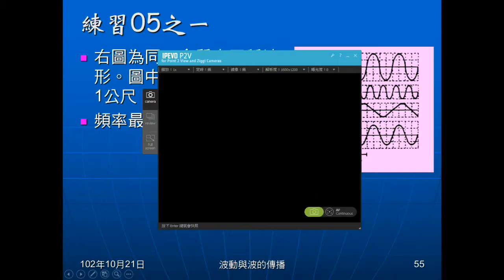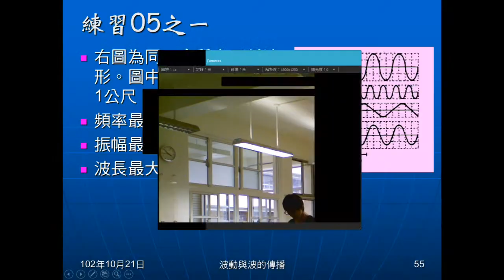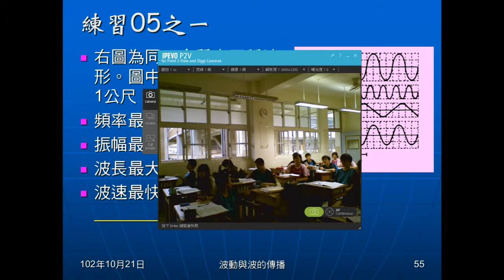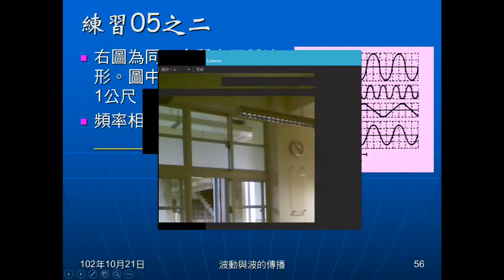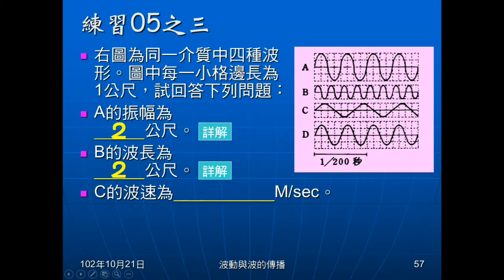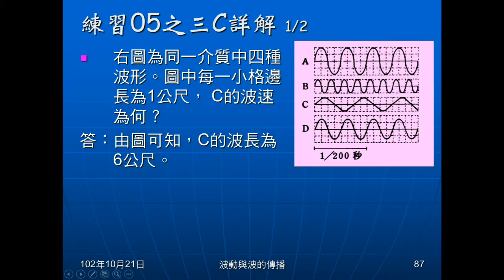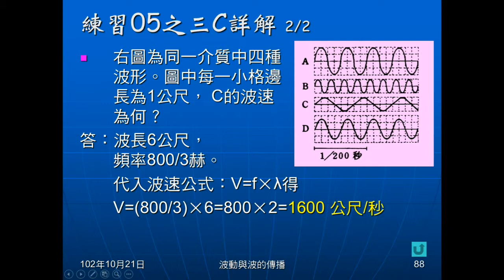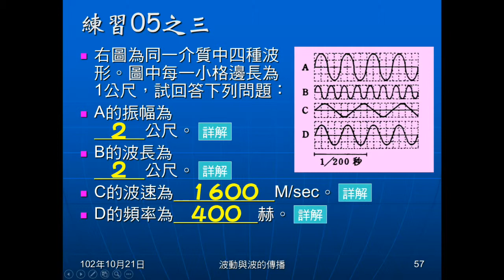102學年國二理化_波動08：練習05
以四張波形圖判斷波長、振幅、頻率、週期、波速，並比較異同。